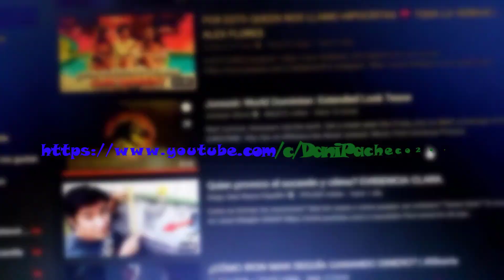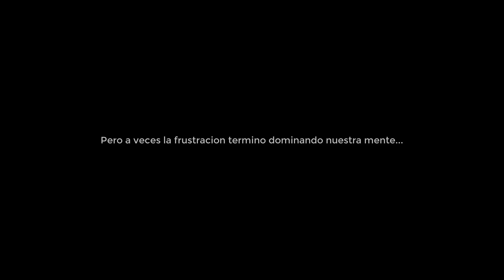¡500 SUBSCRIPTORES! - LLEGO LA META INALCANZABLE DEL CANAL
Nos costó desvelos, estrés, frustraciones y corajes, pero al final llego el día. Después de vivir intensos sucesos, hoy DP2002 les puede decir que ¡TENEMOS 500 SUBSCRIPTORES! El camino no fue sencillo, todos logramos poner nuestro granito de arena para vivir este momento. Gracias a ti celebramos una fecha que parecía inalcanzable, pues nada sería igual en este canal sin el apoyo dado durante siete años.